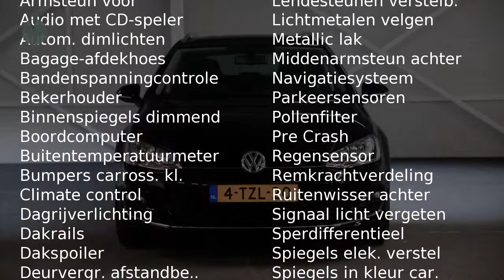Volkswagen Golf Variant 1.2 TSI 105pk Highline Executive